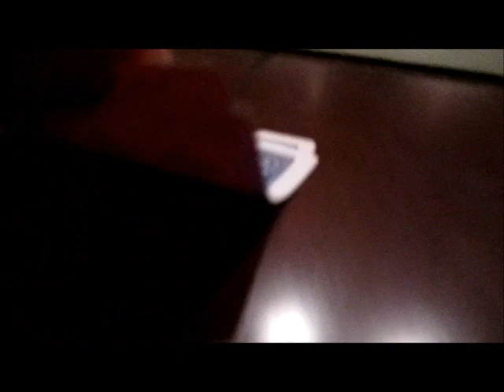8/12/11 Fire tennis & Poker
+$29, son..  gotta do fire tennis again sometime soon.